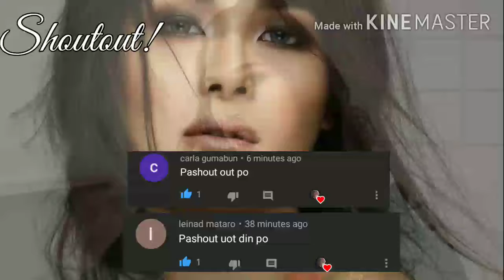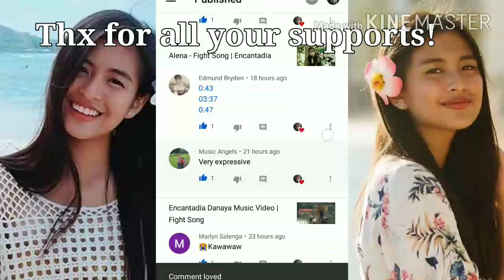Power Music Video | Encantadia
Gos bless us all🙏💕